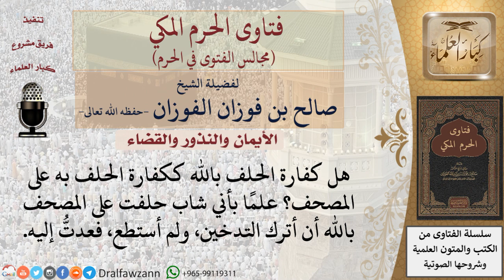هل كفارة الحلف بالله ككفارة الحلف به على المصحف؟ فتاوى الفوزان